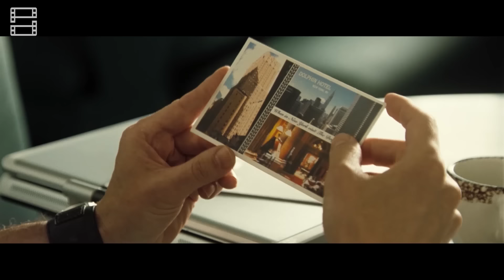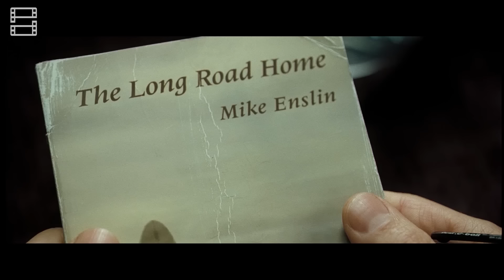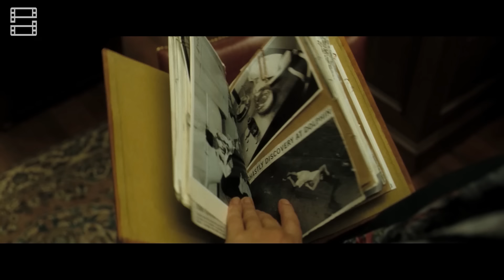1408: Câu Chuyện ÁM ẢNH Của CĂN PHÒNG MA QUÁI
1408: Câu Chuyện ÁM ẢNH Của CĂN PHÒNG MA QUÁI